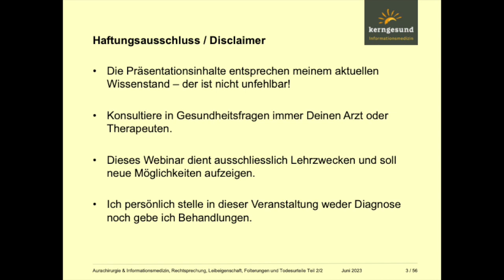kerngesund.ch / MANDALA "RATTEN"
Wer Angst vor Mäusen oder Ratten hat zeigt oft einen Zusammenhang mit Tuberkulose in der Vererbung. TB hat oft mit ärmlichen Verhältnissen, Armutsviertel, Hütten oder sogar mit Kerker zu tun wo Hygiene eher nicht anwesend war. Da leben Ratten und Mäusen gemeinsam als Mitbewohner in diesen Behausungen.